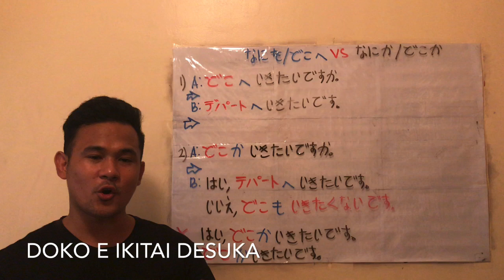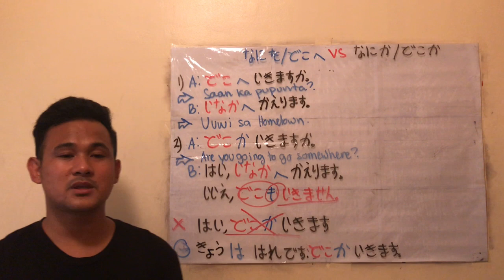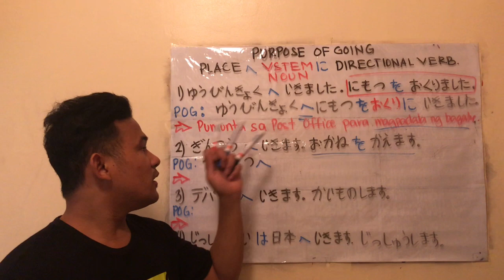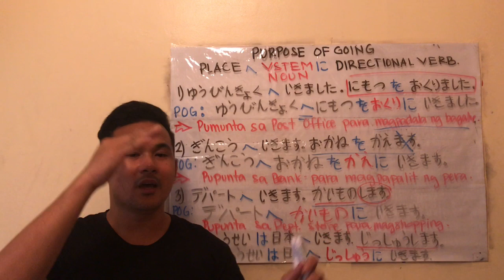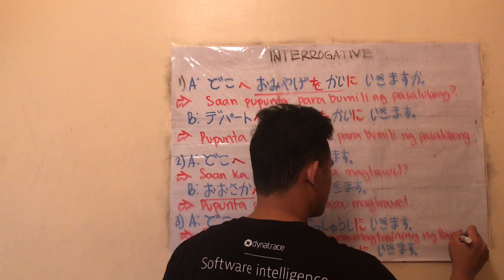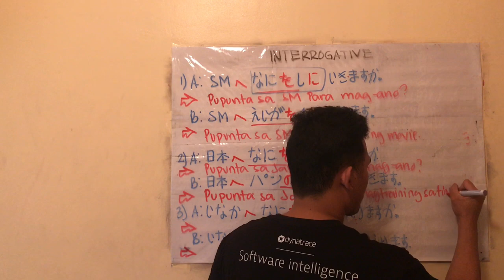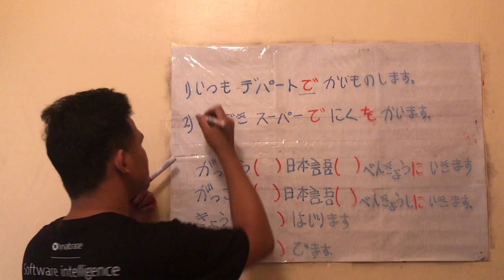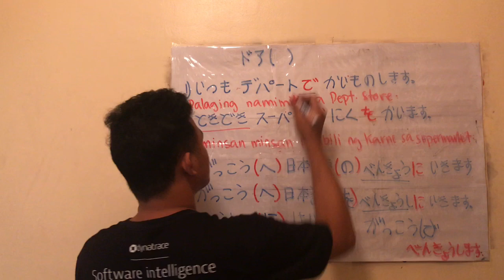LET’S STUDY JAPANESE ( LESSON 13 PART 2 )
PURPOSE OF GOING
PLACE へ　VERB STEM に　DIRECTIONAL VERB
VERB STEM たい　FORM